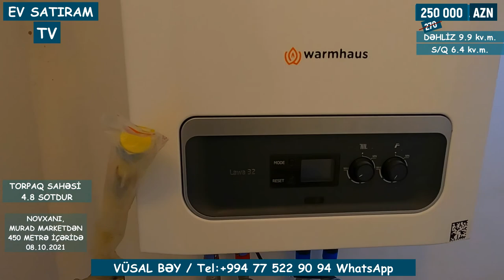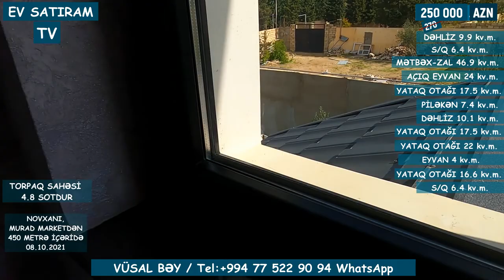QİYMƏT DÜŞDÜ! 240 000(270 000) MANATA EV SATILIR NOVXANIDA/Недвижимость в Баку / EV SATIRAM TV